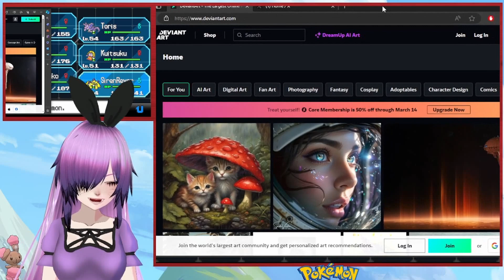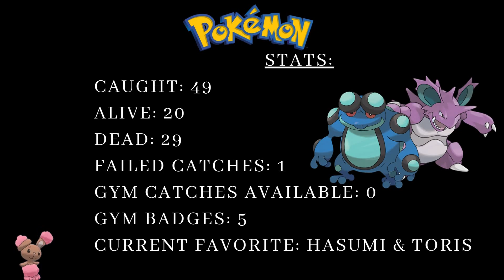Pokemon Blaze Black Nuzlocke (Part 49: Recappin' and Streamin') (Run: Alpha) - RRPlays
[Description]
The return of the Pokemon Blaze Black Nuzlocke run! I've started changing up how I do my content, doing livestreams and then uploading the content from there to the channel. This is my first time doing a livestream of Pokemon Blaze Black and I definitely need to do some adjustments with the audio, the game audio is a bit loud compared to my voice. Fortunately it's not so loud that it ruins the content in my opinion, but does need work next stream. Anyway, enjoy!

[Extras]
Or don't! Just watch my videos! ;)

[Hashtags]
[Credits]
[Outro Music]
Song: Midna's Lament
Artist: Mikel, GameChops

[VTube Assets]
Check out my Discord server for the vtuber-assets channel where you can find links to some great creators of VTube assets on Booth, including those used by me! Creating my VTube avatar would not be possible without the help of some of these people!